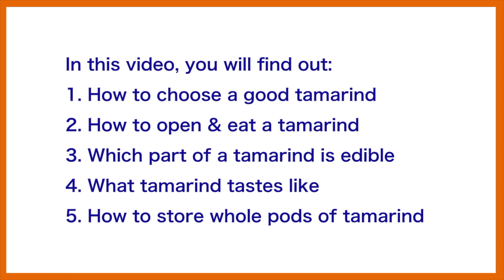What does tamarind taste like? | How to open and eat a tamarind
In this video, you will find out:

0:00 Intro
0:07 How to choose a good tamarind
0:21 How to open and eat a tamarind
0:39 Which part of a tamarind is edible/inedible
1:58 What tamarind tastes like
2:16 How to store whole pods of  tamarind